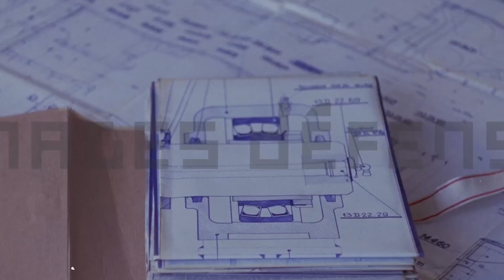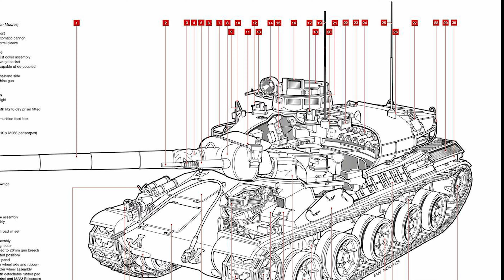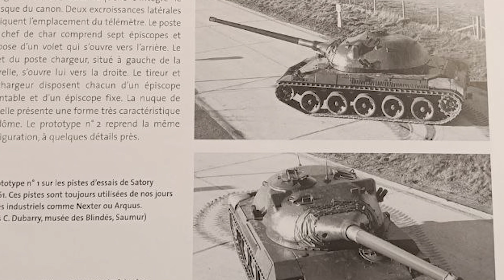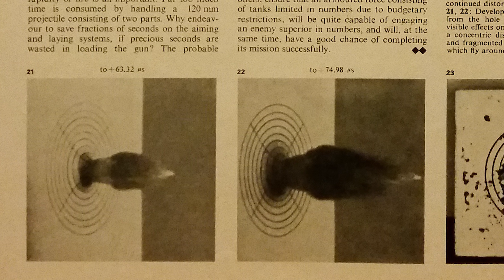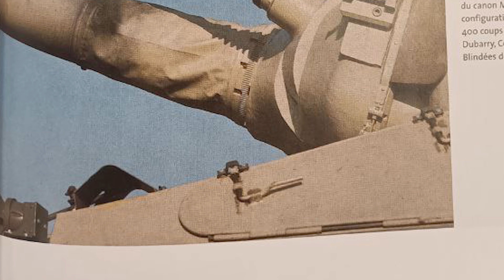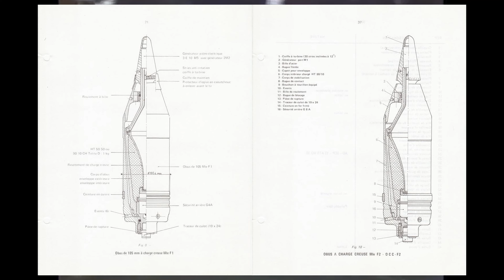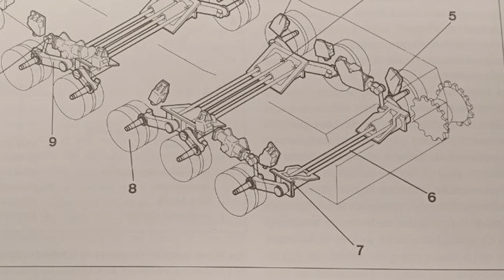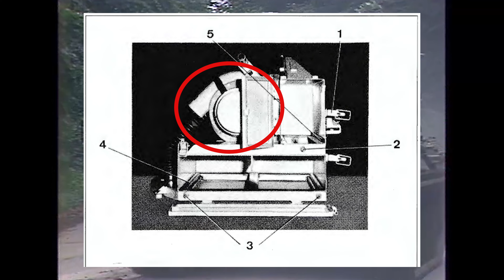TOUS Les SECRETS CACHÉS De Ce Char MYTHIQUE Français | AMX 30 | Une PROUESSE de Technologie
Ok. On à déjà parlé de l'AMX 30, mais si le sujet est bon, autant le pousser et le connaitre plus en détail :) Le MBT moyen français AMX30, né d'une coopération ratée Franco-Allemande, fut l'un des emblème du savoir faire Français en terme de char. A l'issue de cette coopération, qui donnera coté Allemand le Léopard 1 et ses dérivées d'aujourd'hui (Leopard 2a6 etc...), l'AMX30 a su faire sa place, et conquérir l'armée Française.

Char AMX-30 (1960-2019) AMX 30B, AMX 30B2 et dérivés de Merlin.P Robinson et T.Seignon
Archives Nationales de Châtellerault